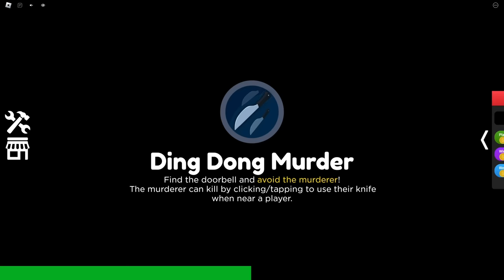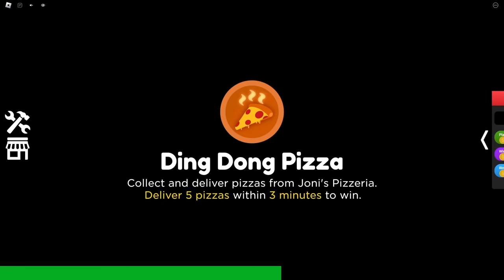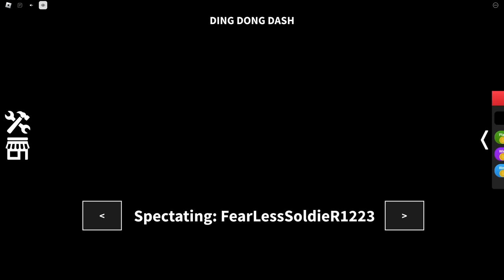KAPIYI ÇALIP KAÇMA OYUNU ( TROLL OYUN ) 😂 ROBLOX DİNG DONG | KÜBRA NİSA HAN KANAL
MERHABA ARKADAŞLAR
ROBLOX TA YEPYENİ BİR OYUNDA SİZLERLEYİZ.
EVLERİN KAPILARINI ÇALIP KAÇIYORUZ VE SONA KALAN KAYBEDİYOR.
BU EĞLENCE DOLU OYUN VİDEOMUZU UMARIM BEĞENİRSİNİZ.